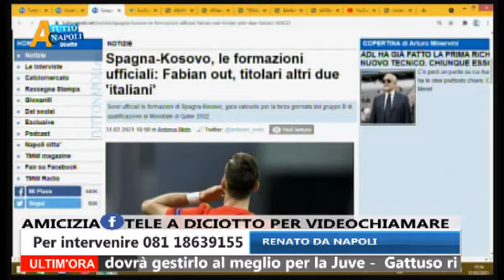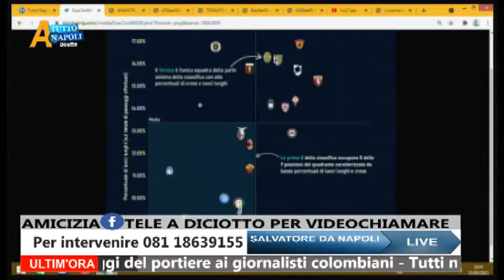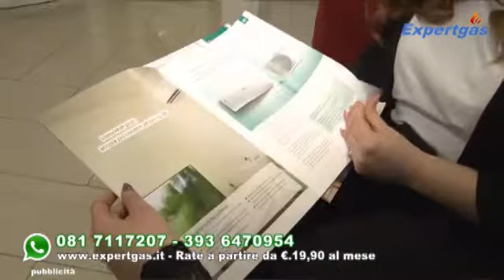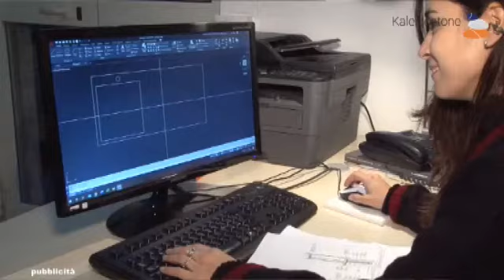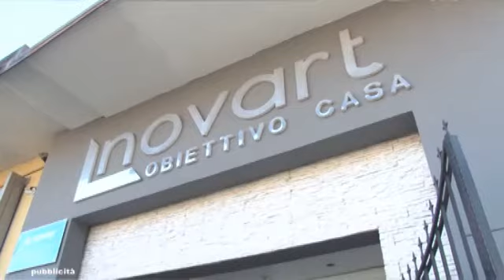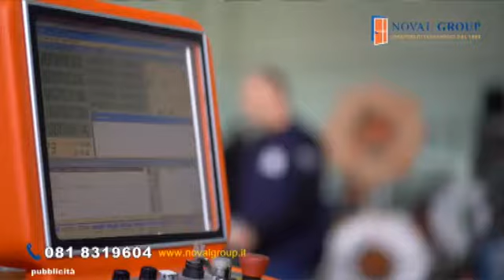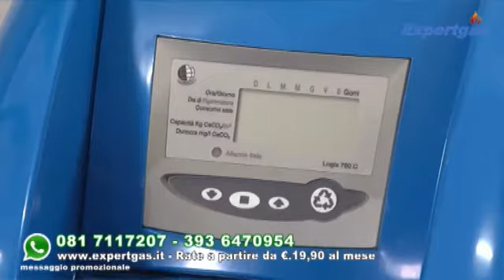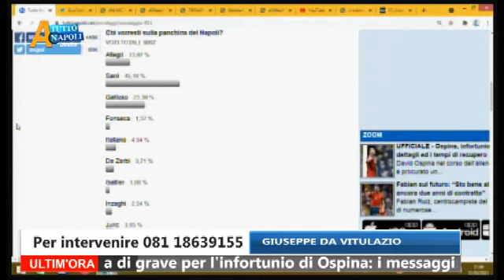A TUTTO NAPOLI PUNTATA 31 03 2021 31 marzo 2021 07 46 25